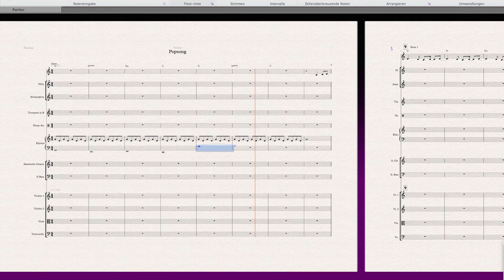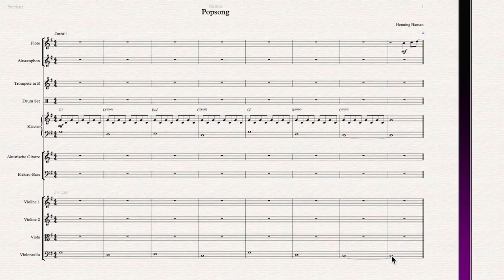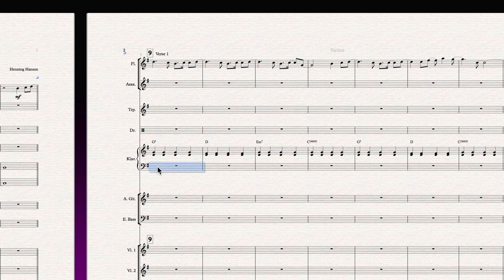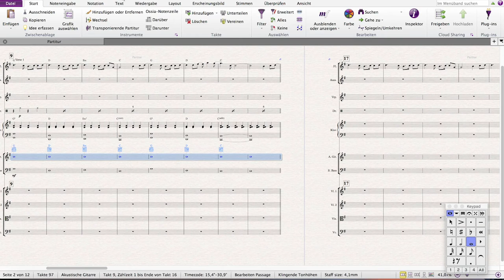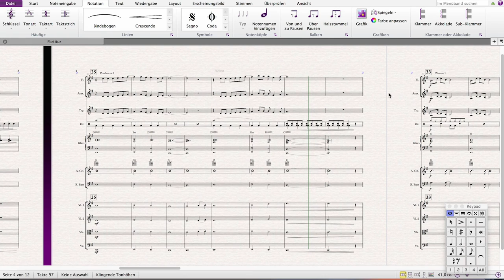H.Hansen - Popsong - Tutorial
In dem Video-Tutorial „Schulpraktisches Arrangieren mit Henning Hansen - Popsong“  erarbeiten wir am Beispiel einer neuen Komposition wie ein Popsong für Schülerinnen und Schüler (im Folgenden: SuS) für das Klassenmusizieren arrangiert werden kann.
Das Ziel ist mit den SuS gemeinsam einen Popsong zu musizieren und auch für SuS ohne Vorkenntnisse das Musizieren des Songs zugänglich zu machen.

Projektleitung: Prof. Dr. Hans Bäßler
Konzept: Prof. Dr. Hans Bäßler, Henning Hansen, Dennis Bischoff
Projektkoordination: Goran Lazarević

Musik und Arrangement: Dennis Bischoff
Videoproduktion: Anette Reiß, Jan Oellrich, Aljoscha Seuss

2019